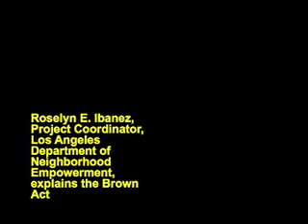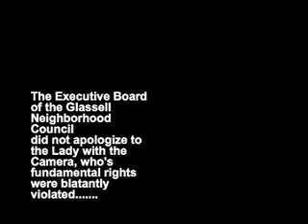GPNC -The Brown Act and Rosa Parks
After blatantly violating the Brown Act, neighborhood Council Board Members are informed on the Law.
But no apology for the lone lady with the camera